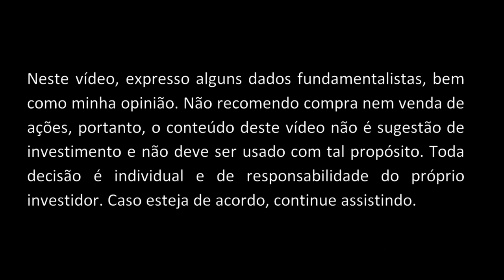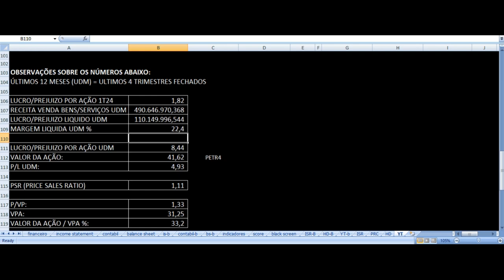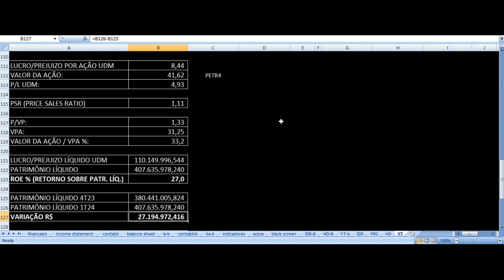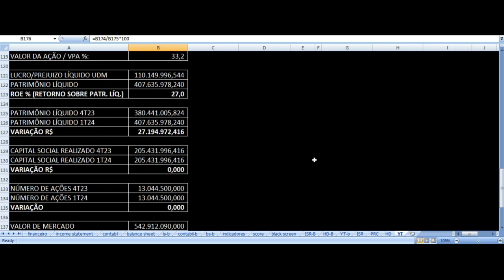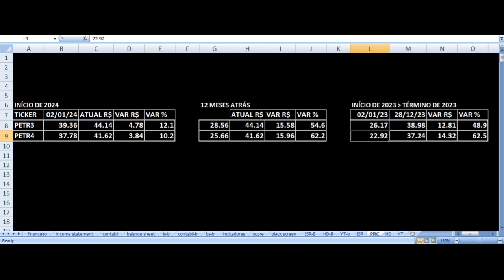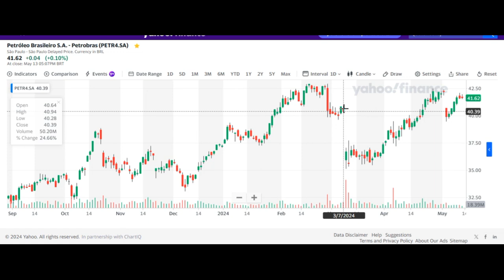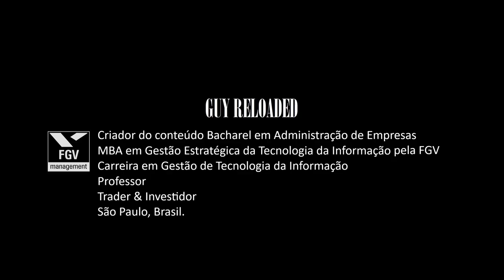Petrobras - Resultados 1T24 2024. Vale Investir Nas Ações PETR4 PETR3 ? Análise Fundamentalista